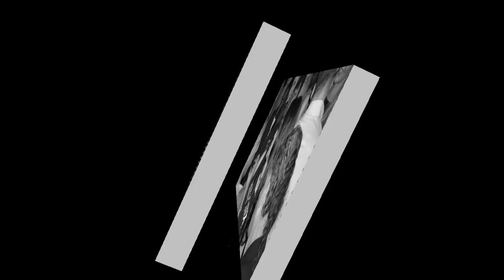XTREME-MODELS.NET LAUNCH PARTY 3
Hi there people,,,enyoying a good video? Please do.
Cheer

Producer by London Internationals Friends ning